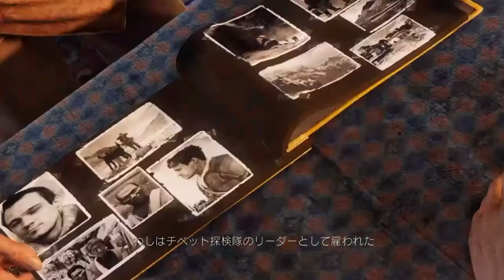[PS4] アンチャーテッド [黄金刀と消えた船団] #10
賢人の導き